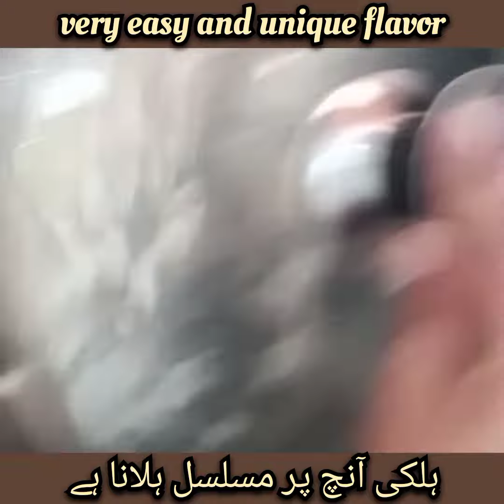popcorn recipe with lemon by food art/lemon popcorn recipe/popcorn bnany ka trika/